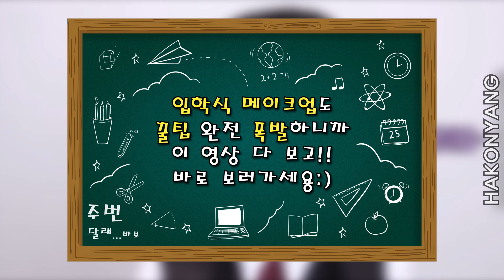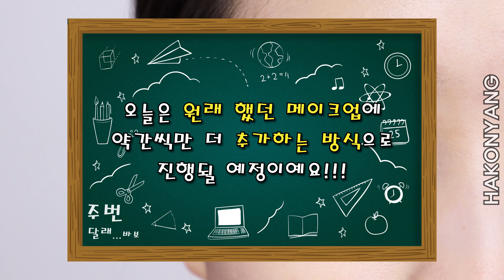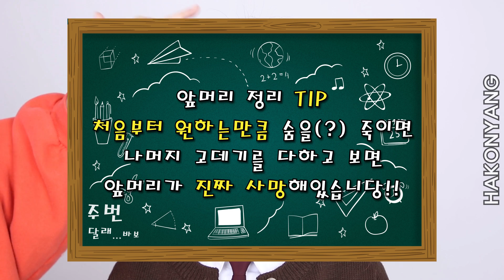한 눈에 사로잡는 첫인상 메이크업ㅣ#새학교 새친구 초간단 앞머리 고데기 수정메이크업 학생메이크업 [ 하코냥/Hakonyang ]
안녕하쎄요!!! 하코냥입니다~

와웅!!! 여러분 입학식 즐겁게 보내셨나요???!!!
이제 새 학교에서 새 친구들을 사귀게 되면서 다시 많은 고민이 생길거예요.

'A와 친해지고 싶은데 말 걸어볼까??'
'나는 같은 학교나온 친구들이 없어...아무도 몰라 어떡해!!'
'다같이 친해질 수 있겠지???'
등등등...

그래서 오늘 제가 준비한 메이크업은 누구나 한 눈에 사로잡을 수 있는 '첫인상 메이크업'이랍니다:)
새로운 관계를 만들어갈 때 첫인상만큼 중요한게 없으니 새 친구들을 사귀는데 많은 고민이 있는 친구들에게 딱이겠죠??!!!

게다가 '입학식 메이크업'을 한 상태에서 메이크업과 헤어를 업그레이드를 시키는거니까 완전 꿀수정 메이크업이기도하다는거!!!

그럼 우리 친구들 얼른 영상보러 갑시당!!!

365일 매일 예쁜 교복 메이크업 EP.29

[제품 정보]

*더샘 커버 퍼펙션 팁 컨실러 1.5 내추럴 베이지, 02 리치 베이지
 the SAEM Cover Perfection Tip Concealer 1.5, 02
 가격 : 5,000원 / 용량 : 6.5g

*이니스프리 노세범 블러 팩트
 innisfree No-Sebum Blur Pact
 가격 : 12,000원 / 용량 : 8.5g

*삐아 라스트 블러쉬 08 피넛 블로썸
 Bbia LAST BLUSH 08 Peanut Blossom
 가격 : 9,000원 / 용량 : 2.5g

*웨이크메이크 싱글스타일러 #26 피넛버터
 WAKEMAKE SINGLE STYLER #26
 가격 : 8,400원 / 용량 : 1~1.5g

*아리따움 모노 아이즈 No.84 로즈페탈
 ARITAUM MONO EYES No.84
 가격 : 5,000원 / 용량 : 1.2g~2.2g

*케이팔레트 원데이 타투 리얼스트롱 아이라이너 24h WP
K-Palette 1DAY TATTOO REAL STRONG EYELINER 24h WP DEEP BROWN
 가격 : 21,000원 / 용량 : 0.6ml

*캔메이크 매트&크리스탈 치크스 02 판타지 핑크
 CANMAKE Matte&Crystal Cheeks 02
 가격 : 13,000원 / 용량 : 3.6g

*롬앤 제로그램 립스틱
rom&nd ZEROGRAM Lipstick ENVY ME
 가격 : 15,000원 / 용량 : 3.5g

*웨이크메이크 루즈건 제로 11호 풋유어로즈업
 WAKEMAKE ROUGE GUN ZERO #11 PUT YOUR ROSE UP
 가격 : 15,000원 / 용량 : 3.4g

[음악 정보]